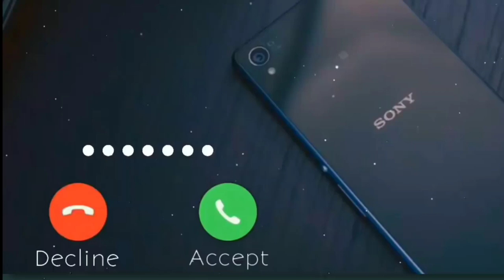atoz07 NEW LOVE MUSIC RING TON MOBILE PHONE RING TON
awar kyse ho ji aap sab awar kya chal raha hai  please aap sab sapot karo ji hane  bahut jarurat hai aap sab ka sapot abhi so please aap sab sapot kare taki mai achhi achhi video bana paw thik hai awar mere channel ko subscribe karna na bhule awar sath mea bell icon bhi daba le agar koi sikayt ho ya kuchh puchhna ho to aap hame instagram pe puchh sakte ho link  niche hai